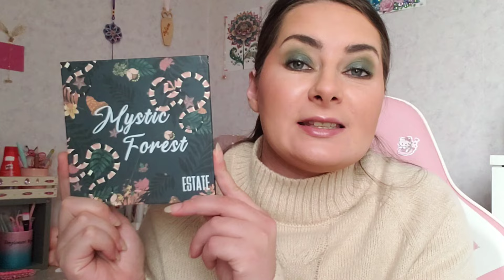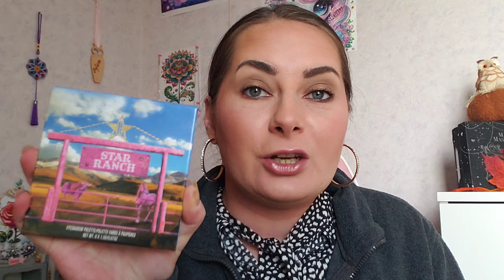VLOG : Je ne suis pas motivée !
15% avec le code MYLN valable toute l'année

➡️ IGRAAL
Récupère des petits sous sur tes achats internet
3euros avec ta première commande

➡️ EBUYCLUB
3euros avec ta première commande